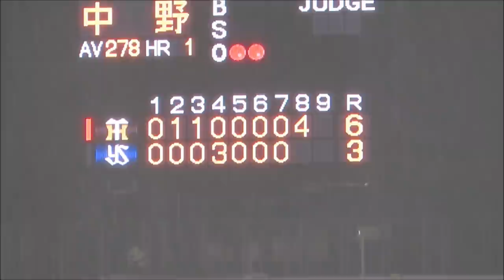大山悠輔 決勝3ランホームラン！神宮のレフトスタンドが歓喜！マルテのド突きが最高！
0:00 梅野の同点タイムリーが見事！まずは同点においついた！
1:37 大山悠輔、ライトへ10号決勝3ランホームラン！大山キャプテン見事。突き放した！
2:19 マルテのドツキがよかった！
2021-7-8 ヤクルト対阪神タイガース 神宮球場

ヤクルト村上宗隆と阪神近本光司が笑顔であいさつ｡2人とも男らしい！サイン盗み疑惑の遺恨なし

大山悠輔が先制ホームラン！メダルをかけてもらう！阪神ファンみんな大喜び

梅野犠牲フライ｡マルテがドスドス走ってきてホームイン､小さくラパンパラ！タイガースベンチが明るい！